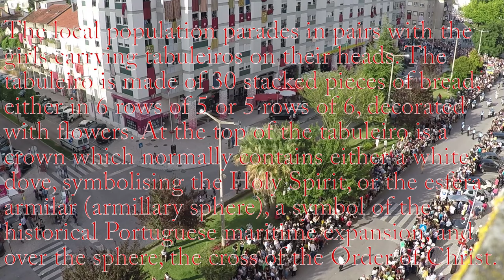Festa dos Tabuleiros 2019 | Tomar - Portugal | Cortejo visto de cima | Travel Vlog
The Festa dos Tabuleiros (Festival of the Trays) or Festa do Divino Espírito Santo (Feast of the Holy Spirit), takes place every four years in July in Tomar, Portugal. This festival is an ancient tradition and the most important celebrated in the city, attracting people from all over the world. It is held every four years, the last one being held between the 4th and the 13th of July 2015. The local population parades in pairs with the girls carrying tabuleiros on their heads. The tabuleiro is made of 30 stacked pieces of bread, either in 6 rows of 5 or 5 rows of 6, decorated with flowers. At the top of the tabuleiro is a crown which normally contains either a white dove, symbolising the Holy Spirit, or the esfera armilar (armillary sphere), a symbol of the historical Portuguese maritime expansion, and over the sphere, the cross of the Order of Christ.

The festival also includes various traditional ceremonies like the "Procession of the Crowns", the "Procession of the Boys", the "Procession of the Mordomo" and the "Arrival of the Bulls of the Holy Spirit", as well as partial parades and popular games. The Pêza, or sharing of bread and meat by the population, is celebrated on the day after the processions.

Although the festival originated in ancient Portuguese millenarian rituals dating to the 13th century, specifically the Culto do Império do Divino Espírito Santo (Cult of the Empire of the Holy Spirit) celebrated on the feast day of the Pentecost, and has gradually evolved since then, the form of the festival as currently celebrated was standardized in 1950. In this context, "cult" refers to accepted religious practice, rather than the modern negative connotations of the word.

In some localities around the town of Tomar, as at Carregueiros, the complete ceremony of the ancient cult of the Empire of the Holy Spirit is still practiced, including the "Coronation of the Emperor", symbolizing the future Emperor of the Age of the Holy Spirit, and the Bodo (Feast).

According to the traditional doctrines of the cult, in this Third Age the world would be governed by the Empire of Holy Spirit under monastic or fraternal rule, in which the hierarchy of the Catholic Church, its intermediaries in the clergy, and organized churches would be unnecessary, and "infidels" would unite with Christians by their own free will. The Tabuleiros were identified as an offering by each family for the symbolic building of the Temple of Jerusalem, that is, as the supporting columns of the Temple of the Heavenly Jerusalem and of the Temple of Solomon.